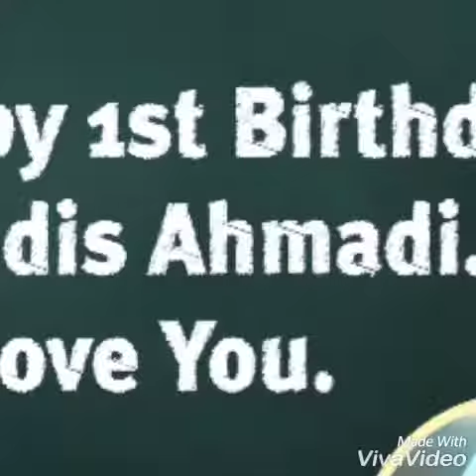VLOG#03 - Happy 1st Birthday, Grandis Ahmadi !!!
Highlight of my son's journey from the day he was born until his first birthday.

Wish all the best for you, kid. We love you.